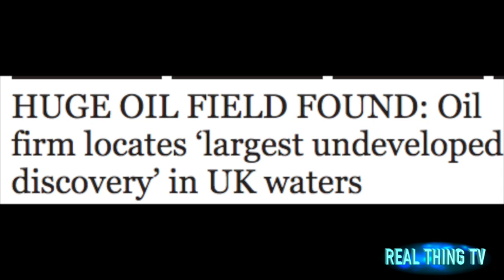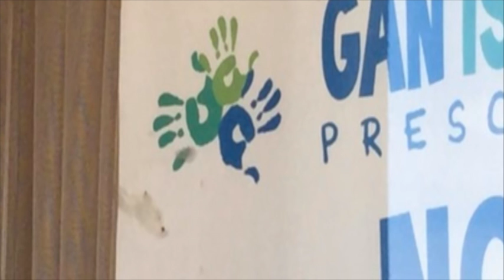Norway to build world’s first TUNNEL for ships in INCREDIBLE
Norway to build world’s first TUNNEL for ships in INCREDIBLE £2.3bn feat of engineering

NORWAY plans to build the world’s first ever shipping tunnel in a huge £2.3billion project.
Plans for the Stad Ship Tunnel have been revealed allowing ships to avoid one of the most dangerous coastlines in Scandinavia.

Commercial ships will no longer have to navigate the dangerous fjords but instead will use the mile long tunnel.

The tunnel, which will cross the Stad Peninsula at its narrowest point, will be nearly 150ft tall and 118ft wide.
The Norwegian Parliament has earmarked nearly £1billion for the tunnel in its 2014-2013 National Transport Plan.